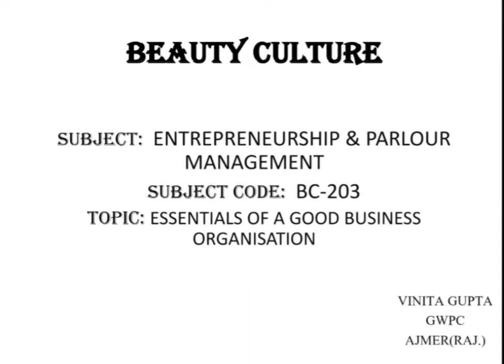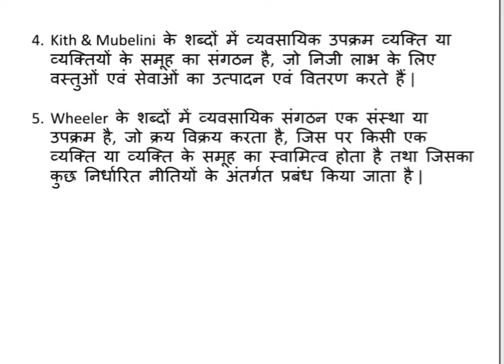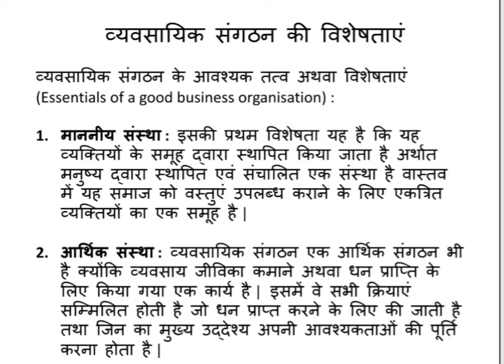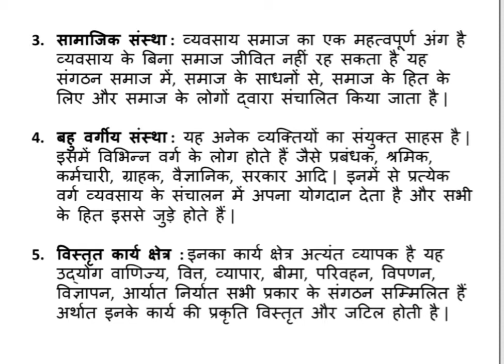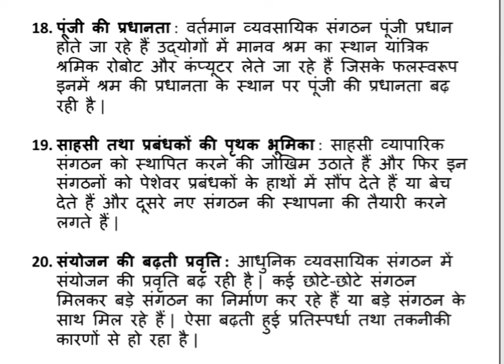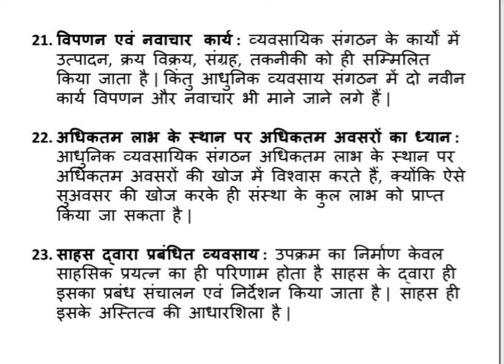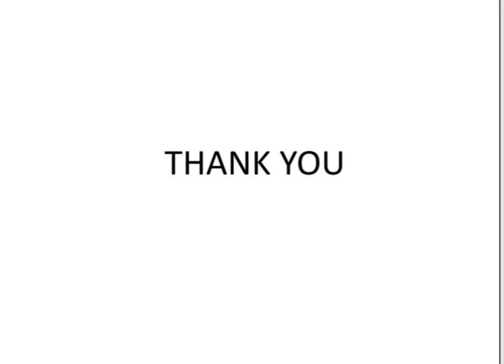BC 203 ESSENITIALS OF A GOOD BUSINESS ORGANISATION BY VINITA GUPTA LECTURER B C GWPC AJMER.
BC 203
UNIT-7
MEANING ,DEFINITION AND CHARACTERISTICS OF BUSINESS ORGANISATION